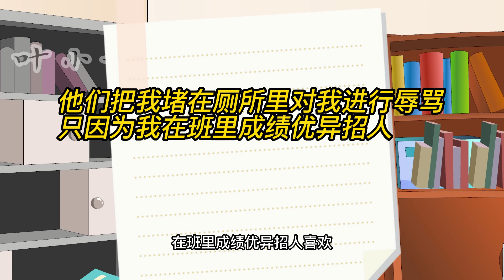【規則怪談之恐怖教室】搜尋小美死因有線索 怪異小黃嫌疑重重 第四集